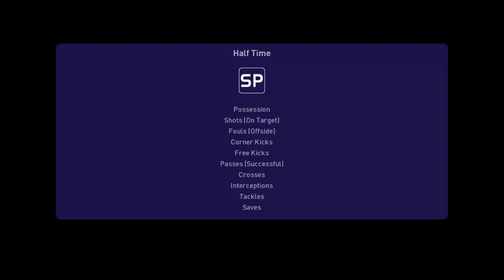PES 2021 - Manchester United vs Real Madrid | New Kits 2021/22 | Rashford vs Benzema